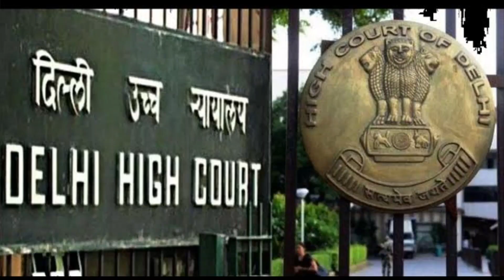liquidation of Unnao rape victim's father: Delhi court sentences Kuldeep Singh Sengar to 10 years in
liquidation of Unnao rape victim's father: Delhi court sentences Kuldeep Singh Sengar to 10 years in prisonliquidation of Unnao rape victim's father: Delhi court sentences Kuldeep Singh Sengar to 10 years in prison